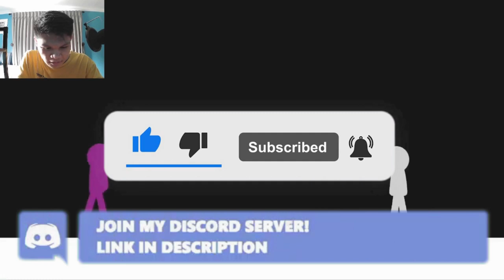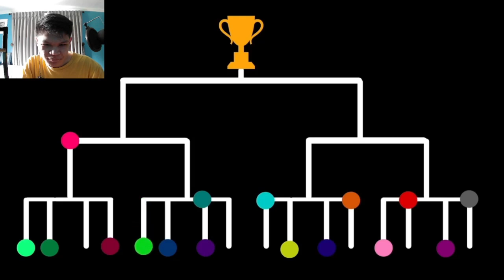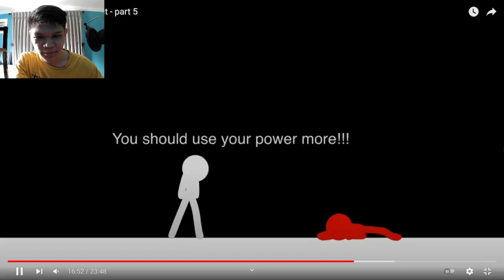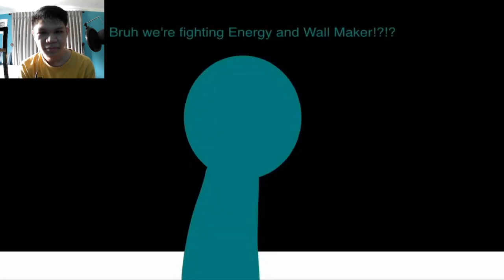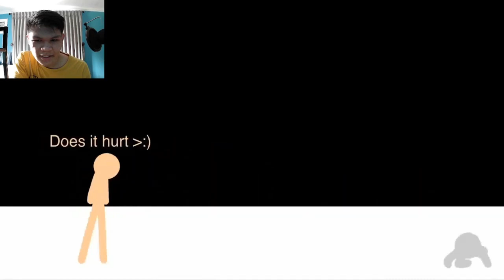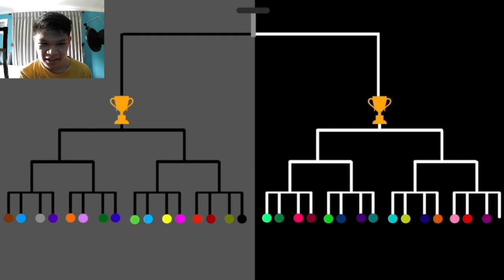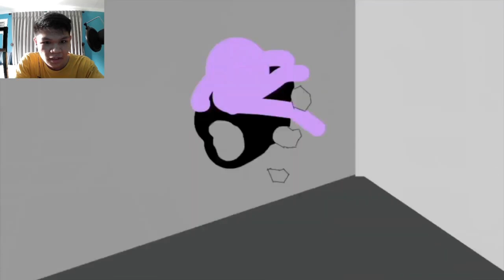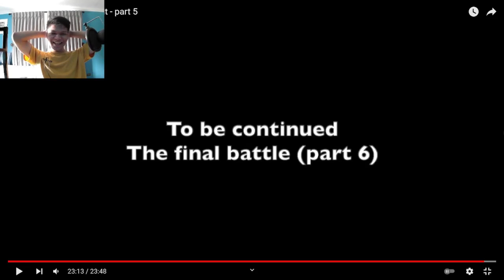The Stickman tournament - part 5 | [REACTION part 2 of 2] (#59)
Music Background:
Day6 (lofi ver.) - Be Lazy

Non-Copyright Music background: [In this original video]